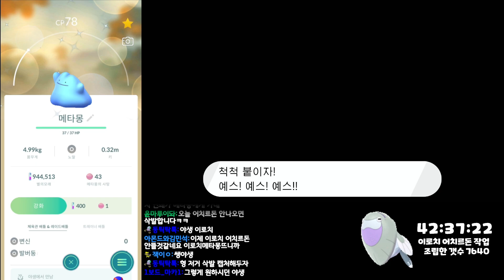포켓몬을 열심히 잡아야 하는 이유? 그곳에... 이로치 메타몽이 있기 때문...! l 끼얼균 포켓몬고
팬아트 감사히 받겠습니다!